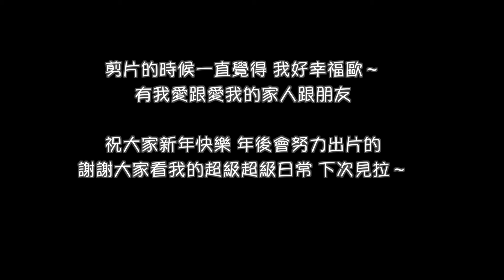回台灣就是幸福 回家的超級日常 | 染頭髮 陪家人過生日 照顧我外甥